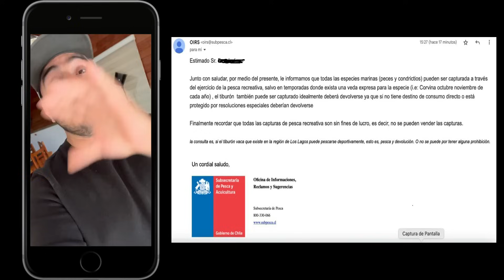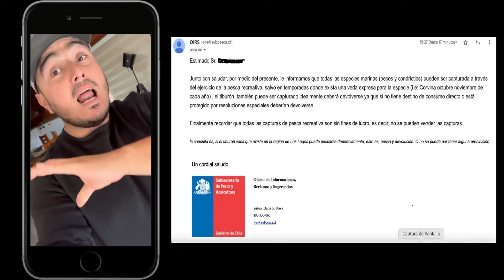⚠️PELIGRO INMINENTE | 2024☠️ Pesca DEPORTIVA de TIBURONES.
Sin lugar a dudas una hermosa experiencia para cualquier pescador, te invito a disfrutar de la pesca deportiva de uno de los ejemplares más grandes que podemos encontrar en las costas Chilenas, un trofeo inolvidable!